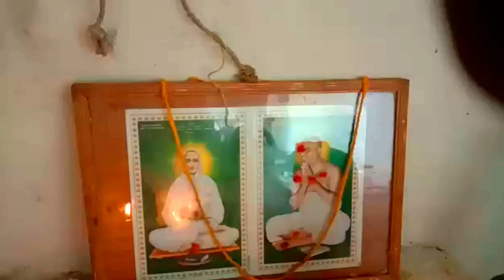இந்த மன்னனிடம் எதுவும் செல்லாது